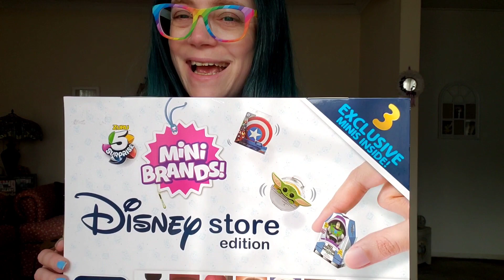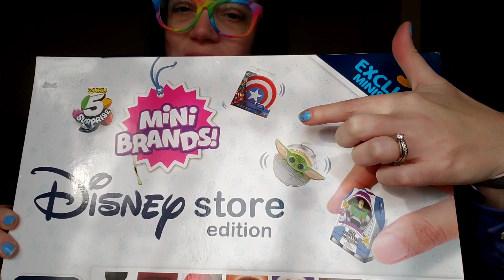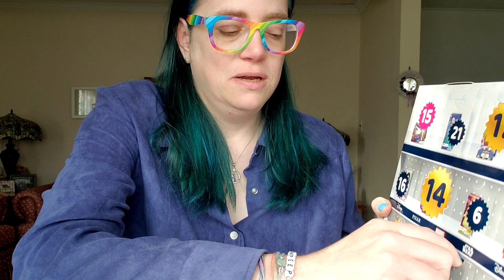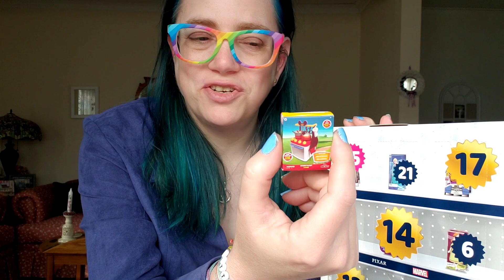Mini Brands Disney Store Edition Advent Calendar Unboxing - Day 1 of 24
Click the following link to get $5 off from Zenni Optical

Your support in all things means the world to me. Thank you, truly.